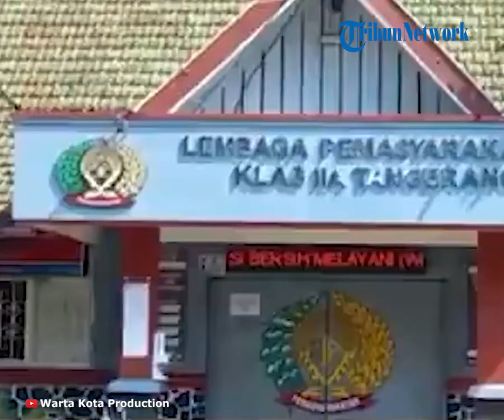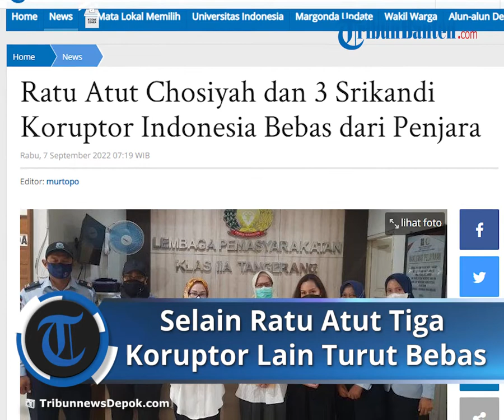Selain Ratu Atut Chosiyah, 3 Perempuan Koruptor Indonesia Ternyata juga Turut Bebas dari Penjara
TRIBUNNEWSDEPOK.COM, TANGERANG - Mantan Gubernur Banten Ratu Atut Chosiyah akhirnya bebas dengan syarat dari Lembaga Pemasyarakatan (Lapas) Kelas II A Tangerang, pada Selasa (6/9/2022).

Selain Ratu Atut, tiga narapidana (napi) kasus tindak pidana korupsi lainnya juga turut bebas serempak.

Tiga napi kasus tipikor lainnya yang juga wanita itu ialah Jaksa Pinangki Sirna Malasari, mantan Dirut Jasa Marga Desi Aryani, serta Mirawati Basri.

Hal tersebut disampaikan Kepala Divisi Pemasyarakatan Kantor Wilayah (Kadivpas Kanwil) Kemenkumham Banten, Masjuno.

Masjuno menerangkan, keempatnya memperoleh hak integrasi berupa Pembebasan Bersyarat (PB).

Selain itu, mereka juga telah memenuhi syarat administratif dan substantif yang telah ditentukan, hingga dinyatakan bebas bersyarat.

Kendati telah bebas, Masjuno menegaskan para Warga Binaan Lapas (WBP) tersebut masih dilakukan pembinaan oleh Balai Pemasyarakatan (Bapas).

Seperti Ratu Atut Chosiyah yang menjalani wajib lapor pada Bapas Serang dan Jaksa Pinangki Sirna Malasari pada Bapas Jakarta Selatan.

Diketahui, Ratu Atut divonis lima tahun enam bulan plus denda Rp 250 juta subsider tiga bulan kurungan.

Dia diduga mengatur proses penganggaran pengadaan alkes Banten dan mengakibatkan kerugian negara sebesar Rp 79 miliar.

Selain itu, Ratu Atut terbukti menyuap Ketua Mahkamah Konstitusi (MK), Akil Mochtar.
Dia memberikan uang Rp 1 miliar kepada Akil terkait sengketa pilkada di Lebak, Banten.

Sementara, Desi Aryani mantan Direktur Utama PT Jasa Marga Tbk yang juga mantan Kepala Divisi III/Sipil/II PT Waskita Karya (Persero) ini terbukti bersalah melakukan tindak pidana korupsi dalam pelaksanaan subkontraktor fiktif pada 41 proyek yang dikerjakan PT Waskita Karya.

Desi diduga menerima keuntungan sebanyak Rp 3,4 miliar atas pelaksanaan subkontraktor fiktif dan divonis 4 tahun penjara.

Kemudian Pinangki Sirna Malasari terbukti korupsi dan melakukan tindak pidana pencucian uang TPPU, dengan vonis empat tahun penjara.

Sementara Mirawati Basri, divonis lima tahun penjara, dalam kasus suap bawang putih mantan Anggota DPR RI dari Fraksi PDIP I Nyoman Dhamantra.

Artikel ini telah tayang di Tribundepok.com dengan judul Ratu Atut Chosiyah dan 3 Srikandi Koruptor Indonesia Bebas dari Penjara,